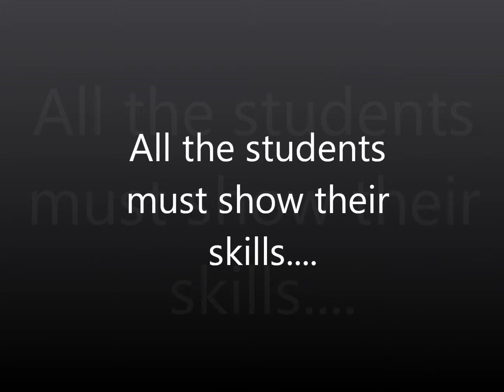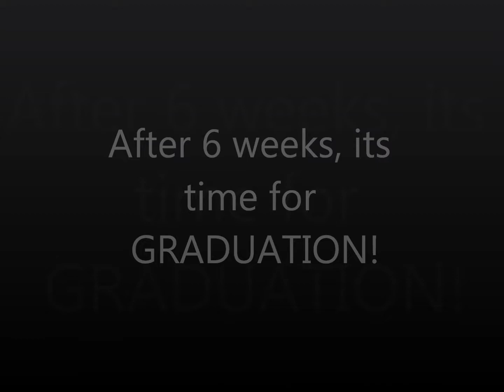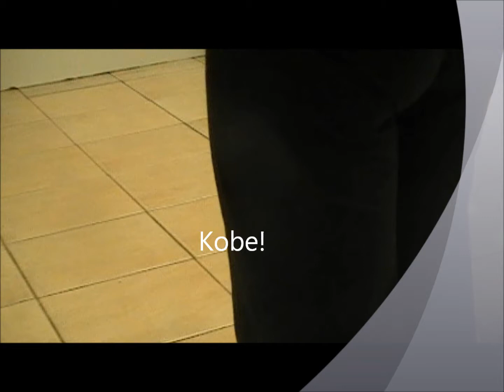Training Class April May 2011